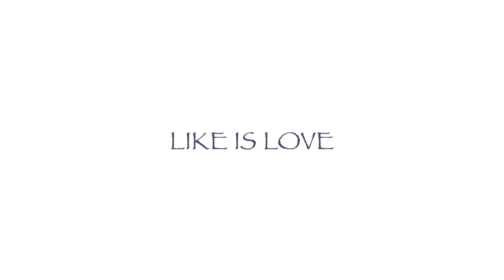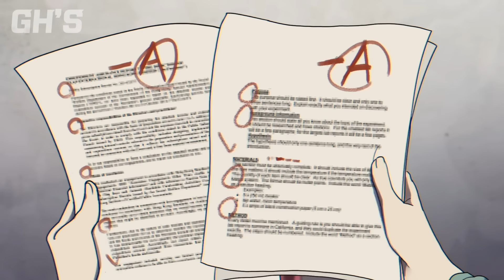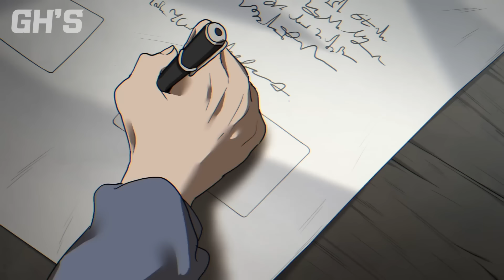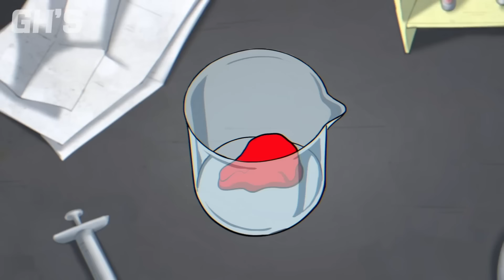GH'S TOP 20 MUSIC ANIMATION COMPLETE EDITION (2022)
🟣GH'STUDIO : GH'S, PP, FULLBBANG, ANBI, JJINSTONE, JNEUK, YEONJI, GAAE K, ANDARAM, HAESAM, WOOGYEONG, GAEMABAEM 🟣

* Please refrain from re-uploading the video after leaving credit for the video.
* 영상 출처를 남기고 동영상을 재 업로드하는 행위는 자제해주세요.